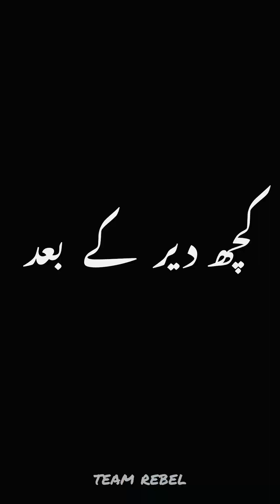Mochi👟 Ny Lagya Chona😅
Aaj ki hilarious video mein, ham Team REBEL lekar aaye hain ek zabardast mazaak, jahan mochi ky chona lagnay ki  ik funny  kahani anokhy Andaz  se pesh ki gayi hai! Tayyar ho jayein muskurane ke liye aur sath hi ek anokha sabak seekhne ke liye.

➤About:
Welcome to Team REBEL, where laughter meets learning! Dive into our world of hilarious yet insightful videos that blend humor with valuable lessons. Join us on our journey to entertain and educate, one video at a time.Team REBEL, the epitome of creativity and innovation! We pride ourselves on delivering funny and insightful content that resonates with audiences worldwide. Join our rebellious squad as we redefine entertainment and education, one video at a time.

➤Hashtags!